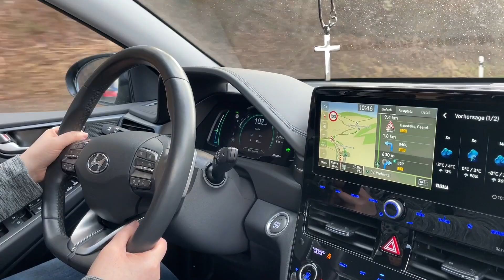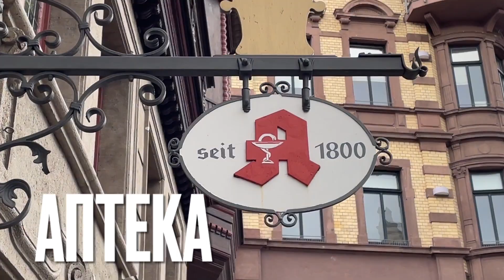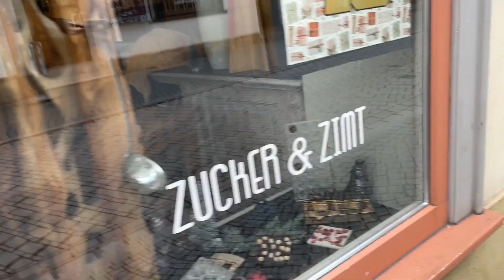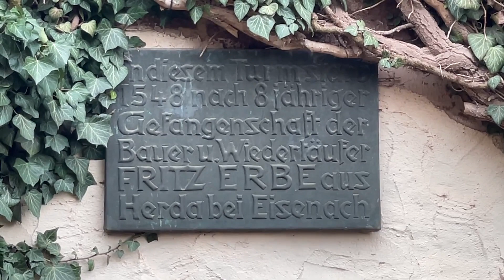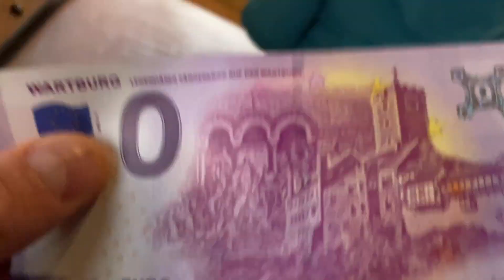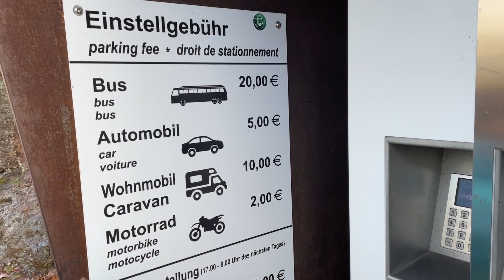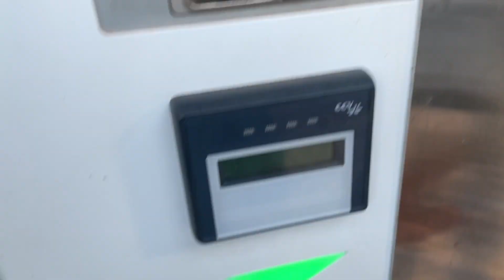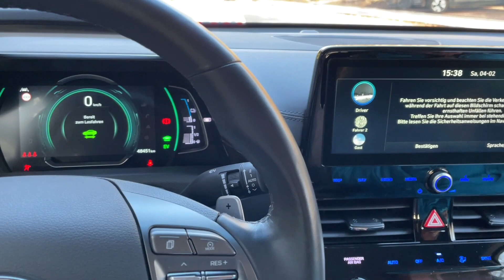11 лет со дня Свадьбы. Замок Вартбург. #285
11 лет со дня Свадьбы. Замок Вартбург. #285

В дороге

Замок Вартбург

Вартбург - всемирное наследие ЮНЕСКО
 1000-ЛЕТНЯЯ ИСТОРИЯ, ПОЛНАЯ ЖИЗНЬ
 Он почти величественно возвышается над Эйзенахом в Тюрингии - Вартбургом.  Это первый немецкий замок, включенный в список Всемирного наследия ЮНЕСКО как идеальный замок феодальной эпохи в Центральной Европе, несмотря на его модификации более поздних веков.  Здесь впечатляюще отражена 1000-летняя история Германии.

( позже большой влог )

В путешествие на день свадьбы.

Продолжение следует

Со дня свадьбыСвадьбаПутешествиеТуристыТуризмГерманияВлогДостопримечательности